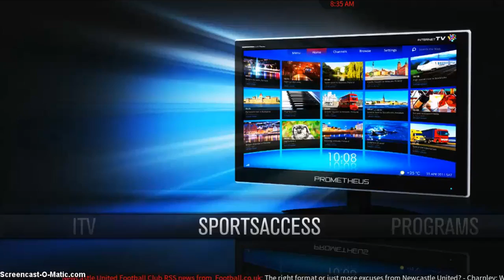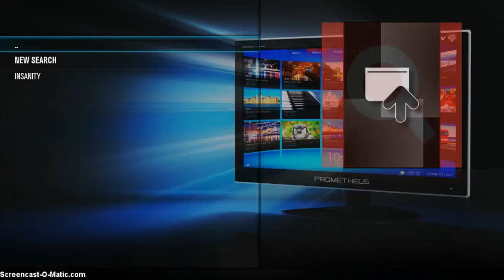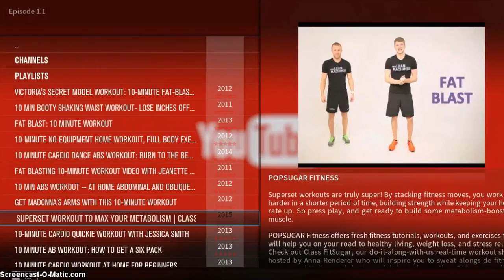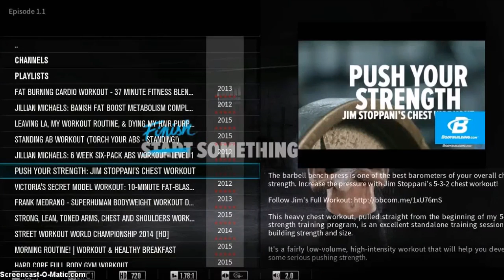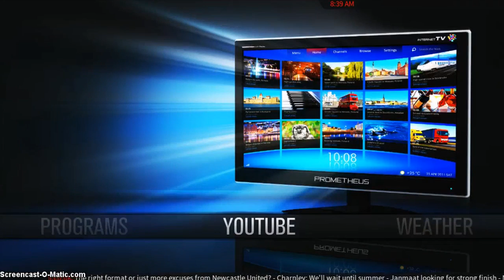How to Get fit using your Kodi device